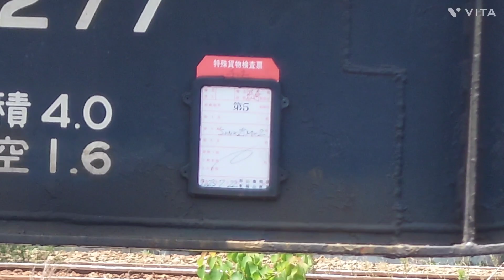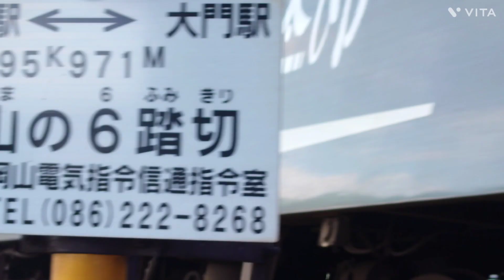朝イチ、我が子と水色機関車待ち→午後からはEF65＋チキを待った日 キヤ141にも遭遇 2023/07/24 113系 115系 227系 EF65-1134 EF210-4 DD401等